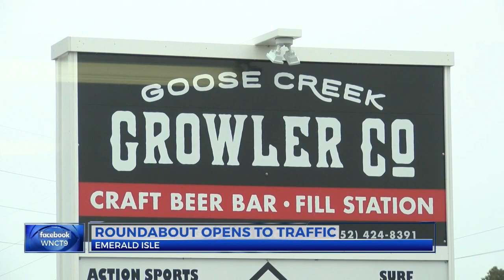Emerald Isle roundabout officially opens